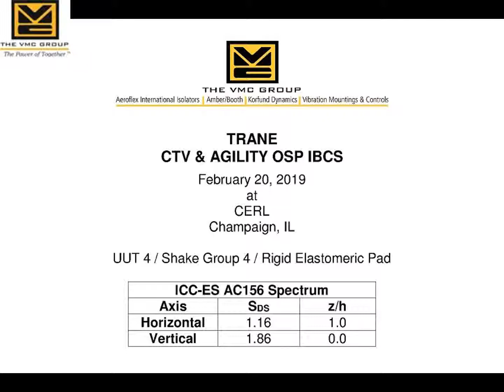Shake Test - Trane CTV UUT4 Rigid Elastomeric Sds 1 16